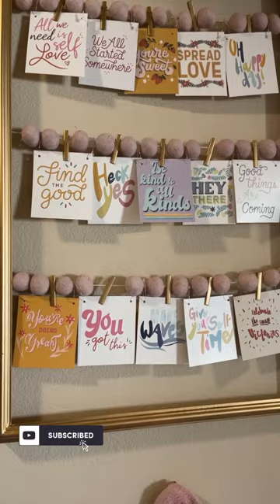motivational Closet Board!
I saw this at Bath and beyond, and I had to get it because it’s a positive reminder about myself, the people around me, and simply to remind me that I’m doing a great job, no matter how small how large the victories are.